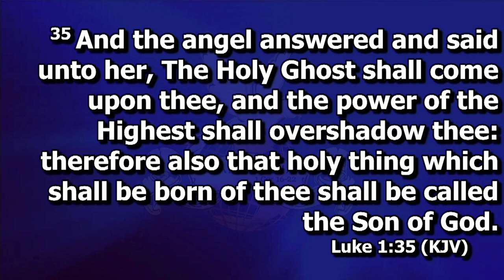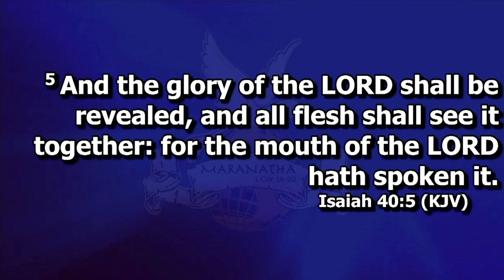DAY 1 | 2 DAYS OF PROPHETIC ANSWERS | PROPHETE JOEL LUTUKA | NAIROBI - KENYA